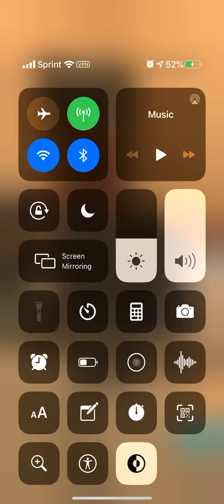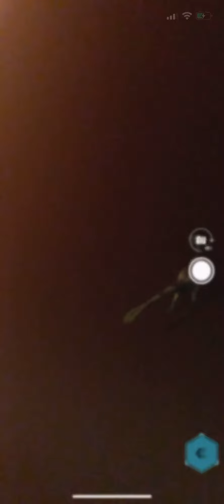Monster Park - AR Dino for IPhone - Raptors on my laptop... close up.